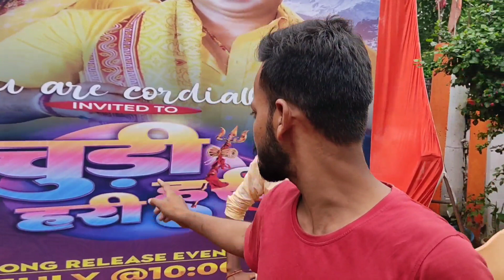पवन सिंह के इवेंट मे पहुँचा टैटू बॉय | Pawan singh ka live event lucknow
pawan singh new song promotion
pawan singh ka event kahan ho raha hai